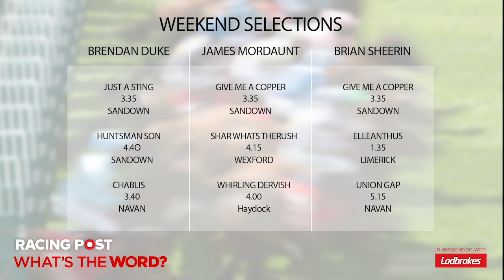What's The Word? Weekend Tipping Show